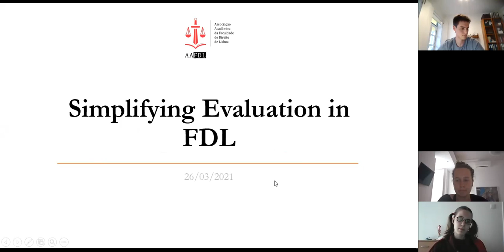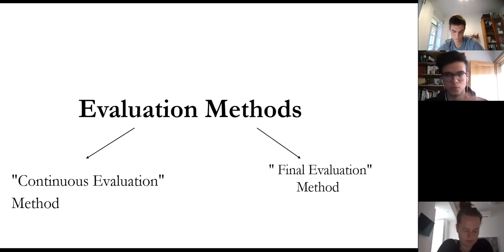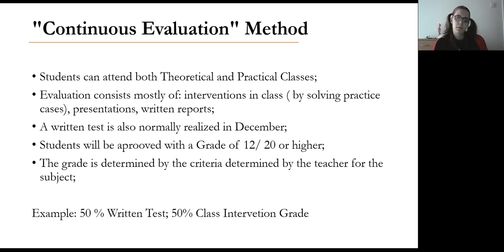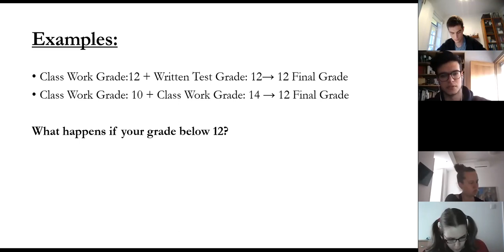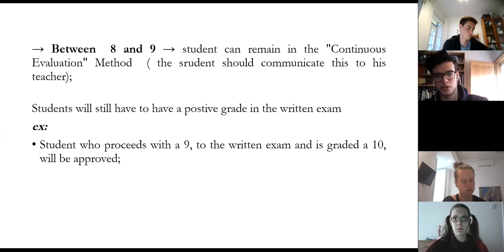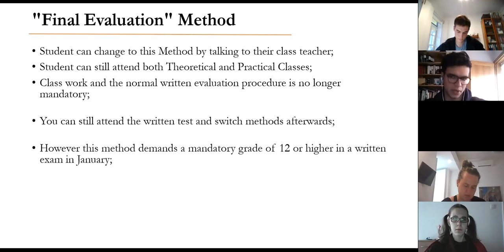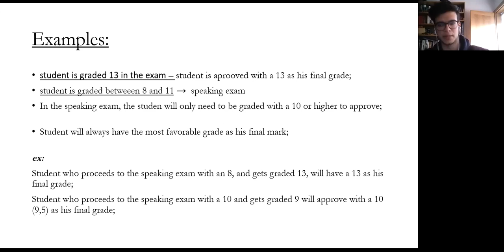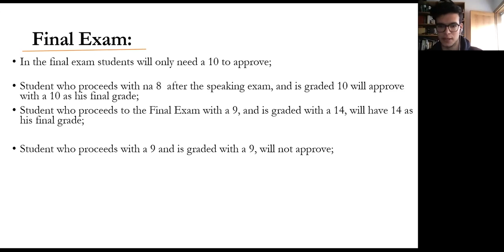Simplifying Evaluation AAFDL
Dia 26 de março de 2021, a AAFDL contou com uma sessão explicativa do método de avaliação na Faculdade de Direito da Universidade de Lisboa para os alunos de Erasmus Incoming. Assim, os vogais, Pedro Cardoso e Duarte Canau, respetivamente do Departamento de Erasmus e do Departamento do Pedagógico guiaram esta apresentação.
On 26th of march 2021, AAFDL students Association had an explicative session concerning the Evaluation Method in the University os Lisbon Law School specifically for Erasmus Incoming students. As such, the heads of the Erasmus and Pedagogical Departments, Pedro Cardoso and Duarte Canau, presented a brief, but enlightening presentation on the topic.